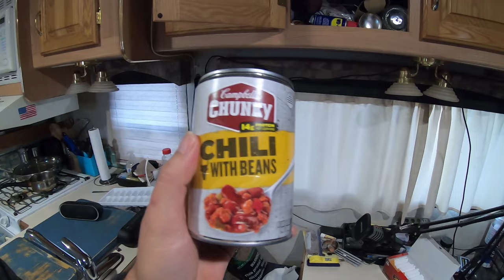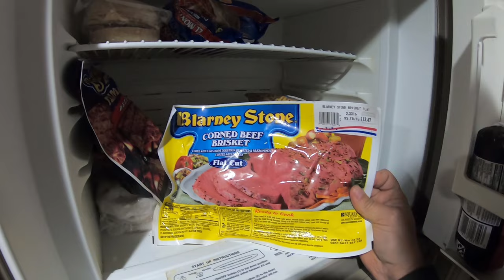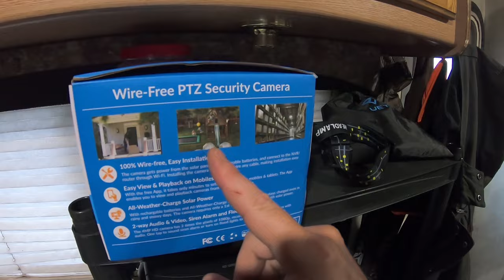Talk ~ Bloopers ~ Cooking & Ridiculousness